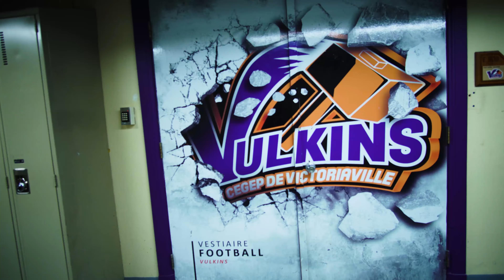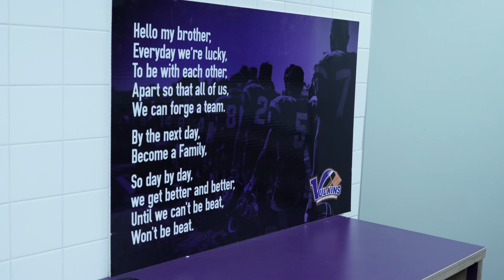Vullkins Football | Team Highlight 2019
Cégep de Victoriaville - Vulkins Football - Football RSEQ

Pour plus de vidéos des Vulkins de Victoriaville
Production et Distribution de Vidéos et Photos
Vidéo promotionnelle pour les entreprises, les évênements, et le sport

Nous offrons a nos clients la production de vidéo de qualité et la distribution pour que votre vidéo soit vu par les bonne personnes ou le plus grand nombre de personne possible.

Connexe: hype video, cinematic video, sony a7 iii. rseq highlights, rseq video, rseq montage, video highlight, video highlights, montage, montage video, media experts, marketing mix, social media management, agence web, video professionnel, agence de publicite, video, video promotionnel, cout video promotionnel, video sportive, video d'evenement, video commerciale, video industrielle, agence de video, video sportive professionnel, media planning, branding video, branding marketing, photographe professionnel. videographe professionnel, lead capture video, facebook ads, facebook remarketing video, leads marketing, video montage, video facebook promotionnel, video service, production publicitaire, video publicitaire entreprise, boite de production film publicitaire, agence film, boite de production video, montage agence, video montage, video d'entreprise, entreprise video service, sony a7iii video, sony a7 iii Sports video, football, vulkins football, cegep de victoriaville, football collégiale, football highlight, football big hit, football slow motion, american football, football quebec, football canadien, football canada, rds football, football highlight, football americain, football universitaire, football france,  highlights football, football match,  footbal video, football rseq, football hit, football youtube, football highlights, football in canada, football positions, football highlights reddit, football sunday, football reddit, football replay, video, video promotionnel, highlight football, football victoriaville, football estrie, video de football, football motivation, gaillards de jonquiere, cougars de chicoutimi, gaulois de lapocatiere, pionniers de rimouski, lauréats de st-hyacinthe, indiens college ahuntsic, triades de lanaudiere, cavaliers de college st-lambert, cheminots de st-jerome, voltigeurs de drummondville, electricks de shawinigan, vulkins de victoriaville